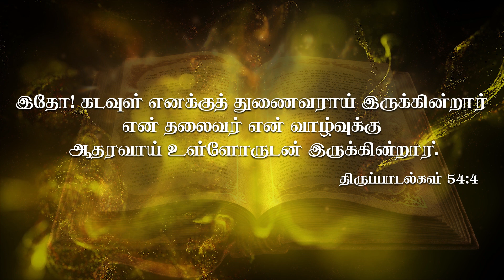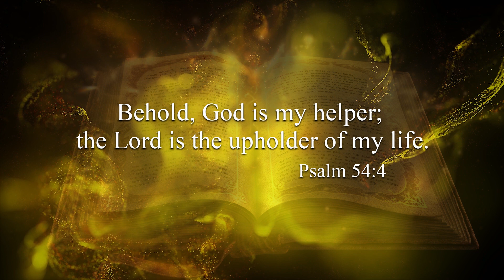Today Bible Verse in Tamil I Today Bible Verse I Today's Bible Verse I Bible Verse Today I02.11.2023